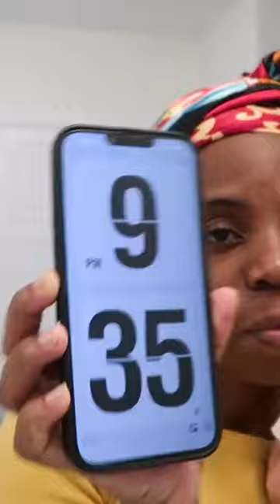My Night Time Glowing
SHOP WITH RAKUTEN FOR CASHBACK

KOHO:  Join me on KOHO and get $20 to get you started with KOHO, the no-fee spending and savings account.

MY FILMING EQUIPMENT:
Camera: Canon G7xii
Sit Down Video: Canon Rebel t6i
Editing Software: iMovie

FAQs:
Ethnicity: Nigerian - Canadian